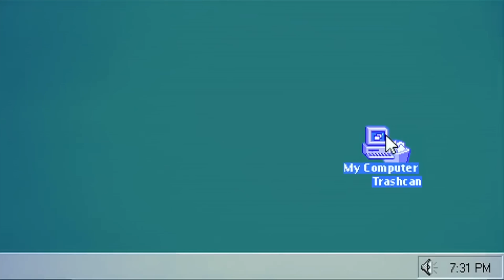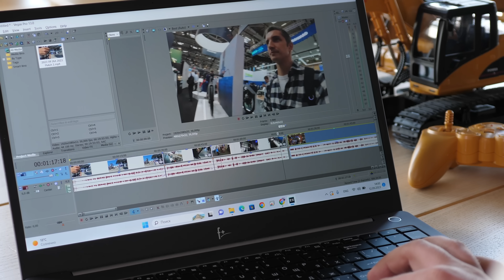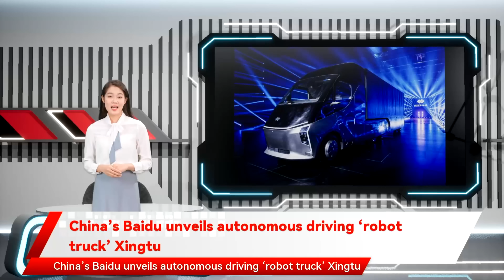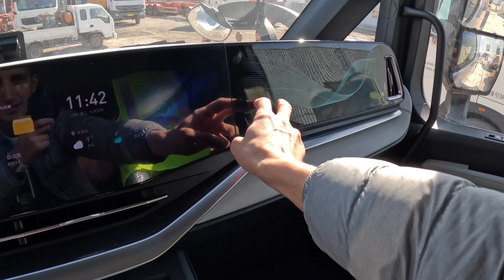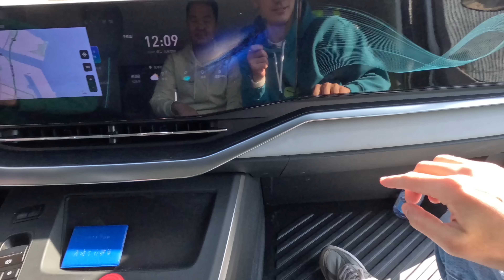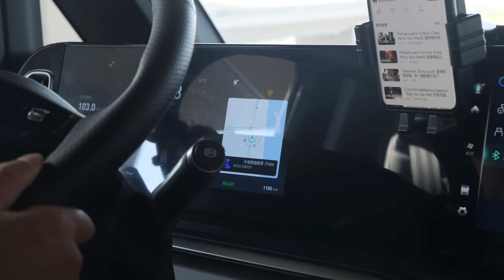Китайская электрофура — КОСМОС!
Обзор и тест-драйв китайского электрического тягача DeepWay. Пока делается на заводе компании JAC, но уже оснащается автопилотом.

Новая Яндекс Станция Миди. Компактная и мощная умная колонка с Алисой

00:00 вступление
01:10 электрогрузовик Tesla Semi
02:39 китайский электротягач JAC
03:00 легкий ноутбук для работы
04:10 важный дисклеймер
04:40 JAC не JAC и при чем тут DeepWay
05:25 двери как в Rolls-Royce
05:45 китайский водитель про электрофуру
06:20 обслуживание и ремонт
07:30 электродвигатели и батареи
08:10 автопилот и электрозеркала
09:30 устройство салона
11:24 тест-драйв на дороге!
13:50 цены на электрофуру в Китае
14:19 китайские дороги «на потом»
15:00 про аренду аккумуляторов
15:47 впечатления за рулем!
20:00 заключение

Реклама. ООО «Ф-Плюс Мобайл», ИНН 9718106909. Erid: LdtCK6YBo
Реклама. Рекламодатель ООО "Лаборатория Алисы". ИНН 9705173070.
Erid: 2SDnjcpoPNg